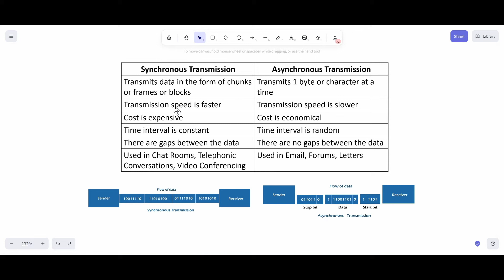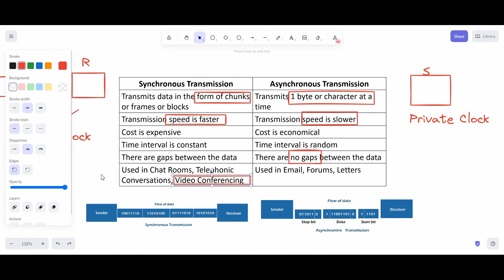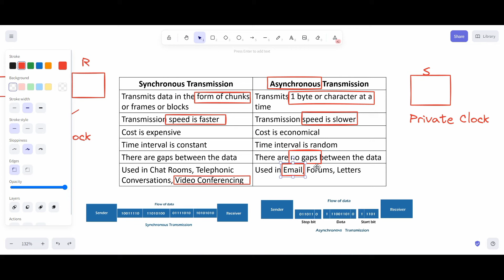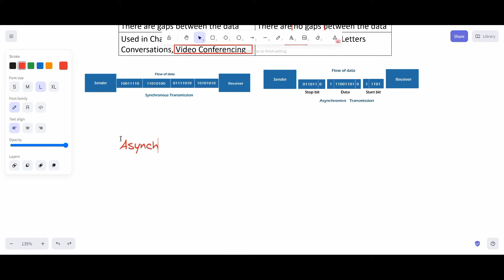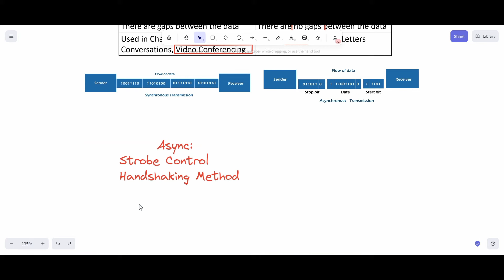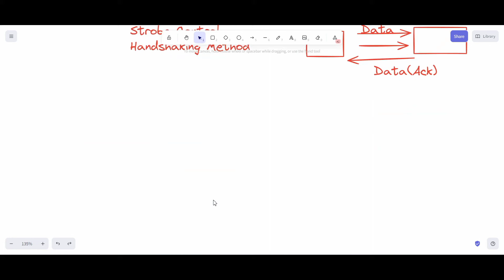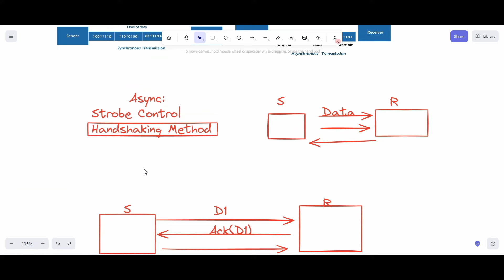Synchronous and Asynchronous | Computer Organisation and Architecture Complete Course True Engineer